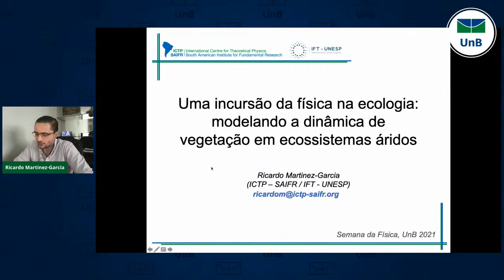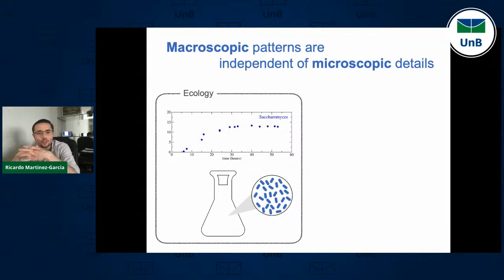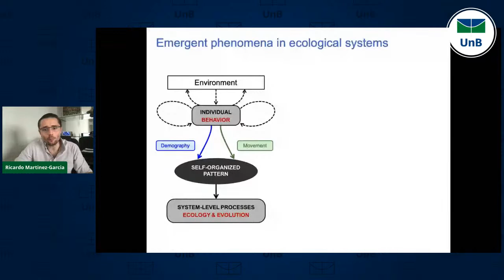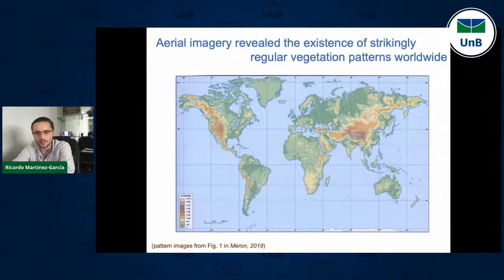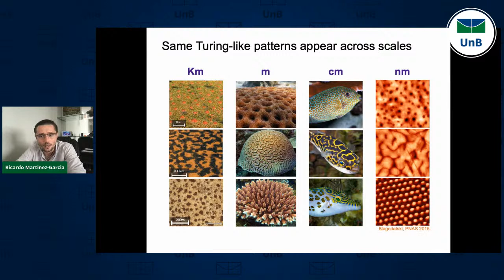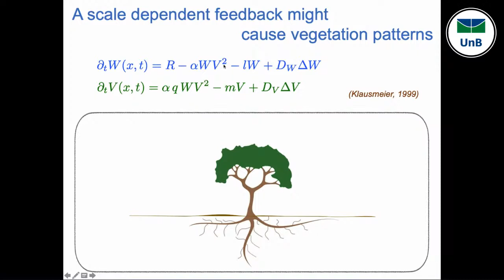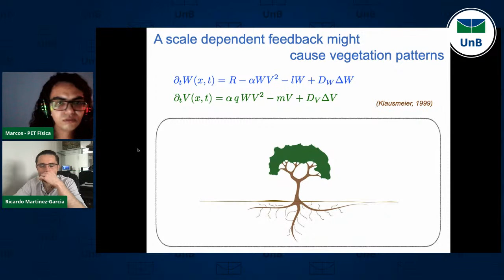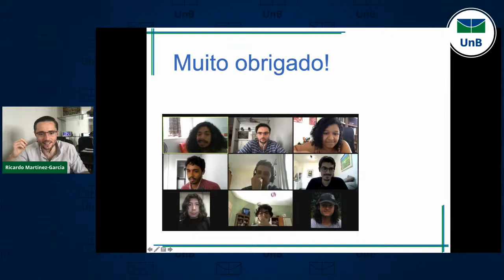IF | 01/10 - Palestra 14 - Ricardo Garcia - Uma incursão da física na ecologia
XVI Semana da Física - Palestra 14 - Ricardo Garcia - Uma incursão da física na ecologia: modelando a dinâmica de vegetação em ecossistemas áridos

Dr. Ricardo Martinez Garcia - (ICTP).

O professor Ricardo Martinez Garcia concluiu seus estudos de graduação em física na Universidad de La Laguna, mestrado em física na Universitat de les Illes Balears e doutorado  em física no Instituto de Fisica Interdisciplinar e Sistemas Complexos. Atualmente, é bolsista FAPESP Jovem Pesquisador da IFT-UNESP, e realiza pesquisa em processos ecológicos e evolutivos em comunidades microbianas e formação de estruturas auto-organizadas em ecossistemas com diferentes escalas características, de biofilmes bacterianos a ecossistemas áridos.

O professor Ricardo é revisor de periódicos como PLoS One. Em 2015, recebeu da(o) CSIC menção honrosa Honorific Mention for research achievements during the academic year 2014/2015.

Formulário de presença: